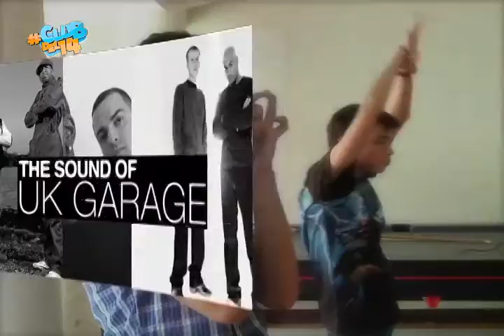Chavalos Nicaragüenses también Bailan Dubstep Club Del 14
Chavalada Nicaragüense aqui les presentamos un poco del talento juvenil que hay en estos chicos